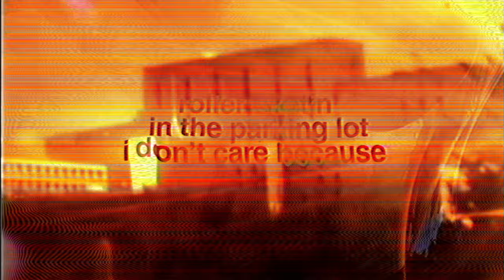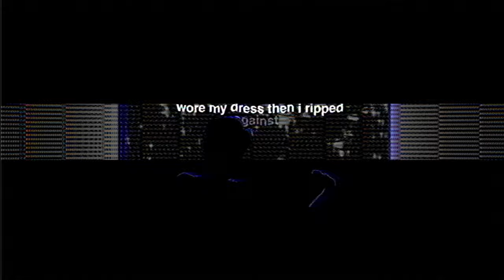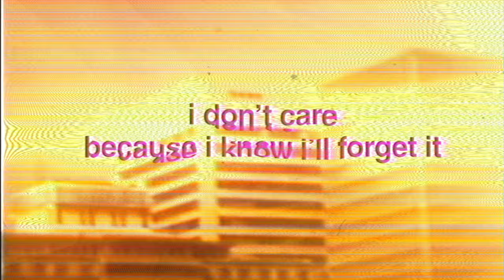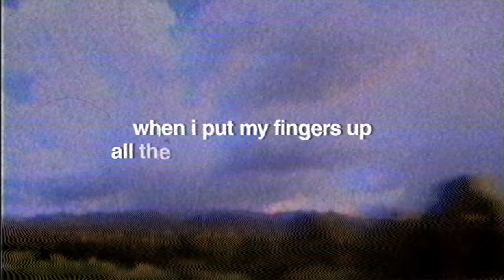BEACH HOUSE - FINALE (LYRIC ANIMATION)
Beach House presents "Finale," the fourteenth track from the new album Once Twice Melody.

Directed and animated by Kidmograph.

ONCE TWICE MELODY RELEASE SCHEDULE
Chapter One: November 10, 2021
Chapter Two: December 8, 2021
Chapter Three: January 19, 2022
Chapter Four: February 18, 2022 (LP, CD, and cassette available in US)